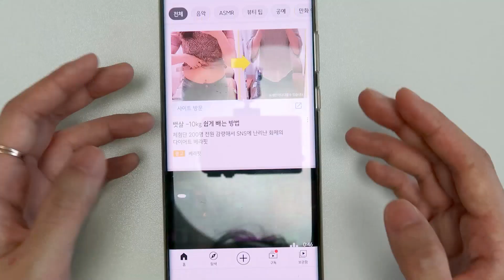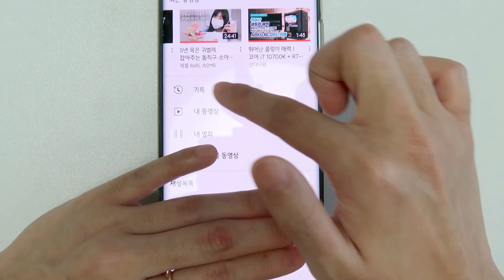재밌게 봤던 영상, 다시 찾는 꿀팁!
[인스타 | Instargram]